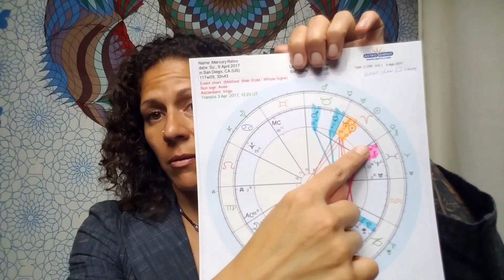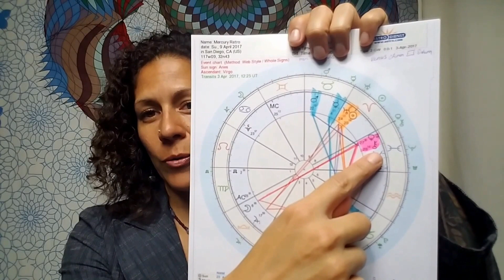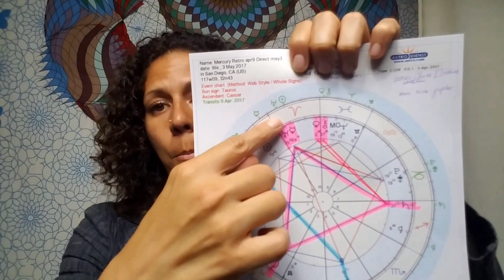April 9th Mercury Retrograde-Relax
The more you can release tension and RELAX during this cycle, the better. There is a very feminine and sensual aspect to this Mercury retrograde cycle with Venus/Chiron and Mars/Jupiter at play while Mercury starts off in Taurus who LOVES pleasure and enjoyment. This cycle ends with a Grand Fire Trine which leads me to believe we are in a crucible for transformation. Listen to your body. Express yourself. Enjoy your time on Earth!